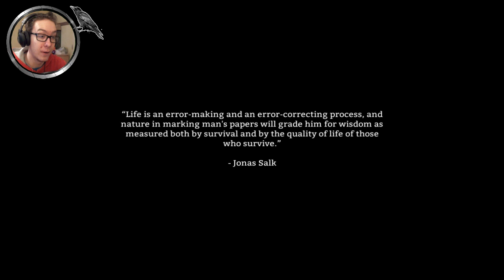The Long Dark - Let's Play [CZ,SK] #1 | MRZNE MI PRDEL!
Pokud jste si video užili, prosím stiskněte LIKE, opravdu to hodně pomáhá! :)

The Long Dark je další Survival hra o přežívání v divočině potom co jste spadli s vaším letadlem!